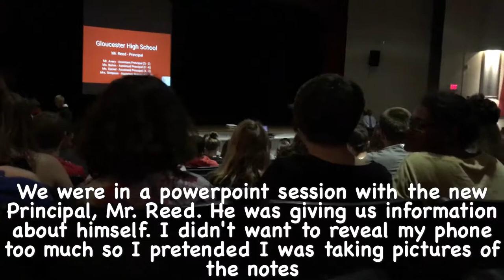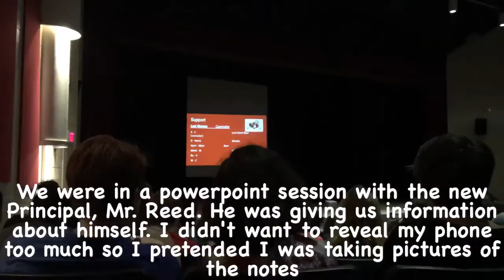SENIOR YEAR EPISODE 3: N.N.N.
Finally! Some better content. This is Noah, Neil, Austin, and I in the Library being funny and we learn the truth and reveal Neil's identity!